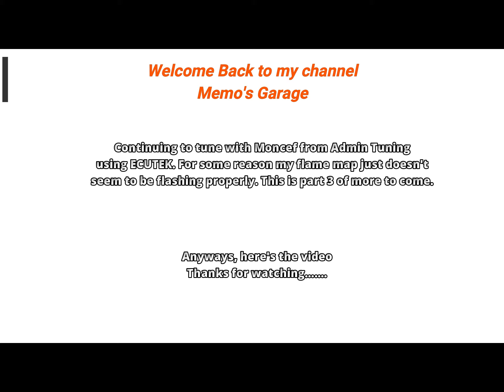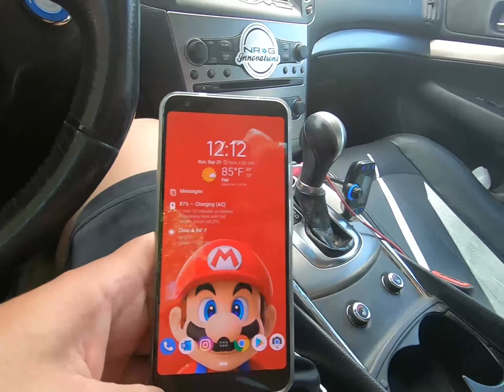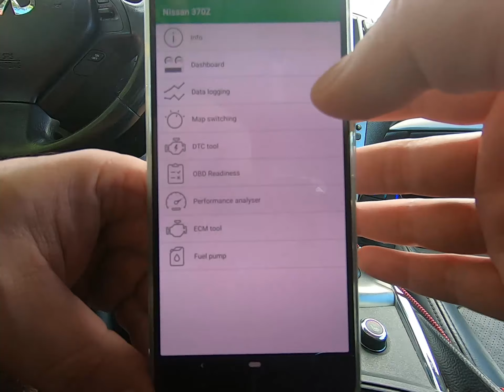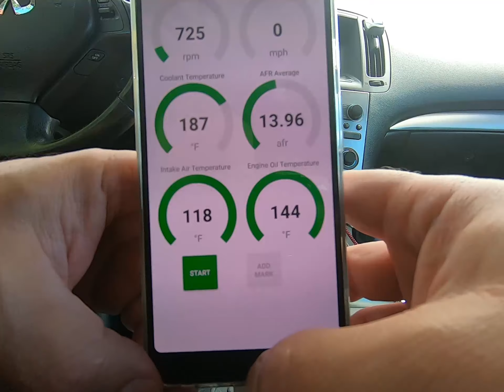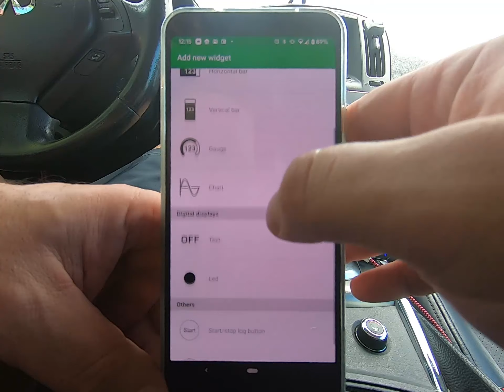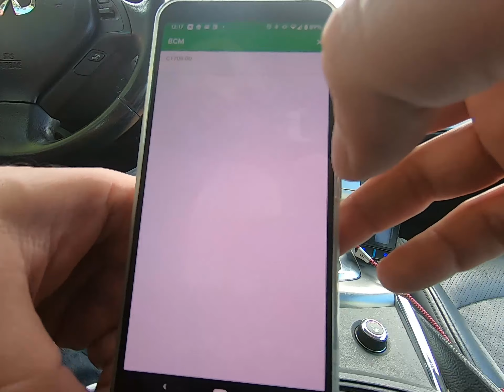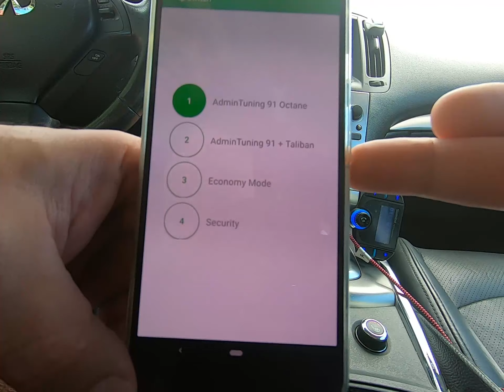How-to Process For Remote Tuning My FBO Infiniti G37 Sedan - With Admin Tuning Using ECUTEK - Part 3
This is part 3 of the Admin Remote ECUTEK tuning video. We had some issues with the flame map, but Moncef eventually figured it out. Just when I thought the car was finally good to go, I heard/found another exhaust leak. This one sounds like it's coming from the driver side area, could be a crack on the header, could be a blown gasket, don't matter these garbage DC Sports Headers are coming off. Watch until the end, have some really good exhaust clips.

Hope you enjoy and learn from my mistakes, if I can save someone else the head ache from repeating my mistakes, then this was all worth it :)

Memo's Garage AZ

Artist Name: Dan Henig
Track: Orange Foot

Mod list Power Adders:

-CPT Check Point Tuning Cold Air Intakes
-Ebay Throttle Body Spacers
-DC Ceramic Coated Headers
-Cworks Design Resonated Test Pipes
-ISR Y-Pipe
-SOHO 3” Single Exit Exhaust System
-Agency Power Light Weight Undersized Crank and Oversize Alternator Pulleys
-Tuned by Admin Tuning on ECUTEK

Mod List Suspension Parts:

 -Hotchkis Front and Rear Stage 1 Sway Bars
-Megan Racing Strut Tower Brace
-Rev9 Hyper Street II Coilovers
-Mishimoto Dual Intake Oil Catch Cans

Other Mods:

-Rev9 Oil Cooler
-Pedal Commander
-R1 Concepts F & R, E-Line Slotted and Drilled Rotors
-Z1 Motorsports Upper and Lower Silicone Radiator Hoses
-MST Brand MT01 - 18X9.5, 5X114.3 Offset +35 Wheels
-Ebay Mud Guards, Front Lip and Rear Trunk Lip
-Torque Solution Aluminum Transmission Mount
-DEI Gold Heat Reflective tape and Full Intake Sleeves/Blankets
-Carbon Fiber 350z Air Ducts, Custom Install On Front Bumper